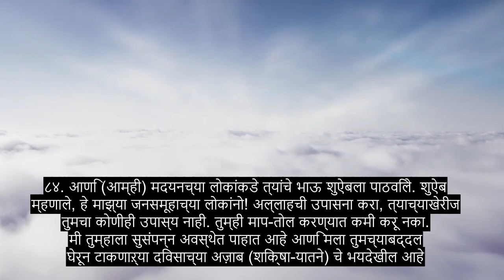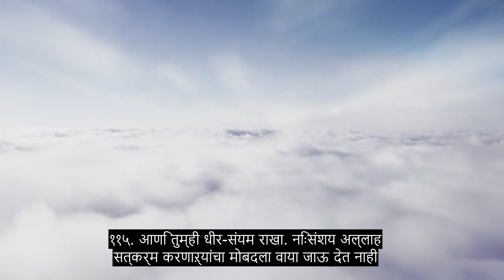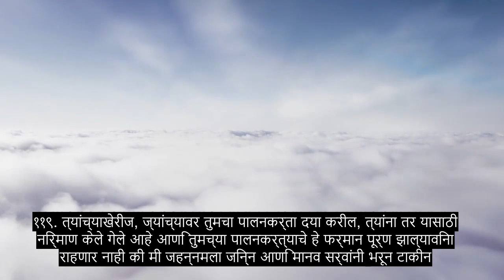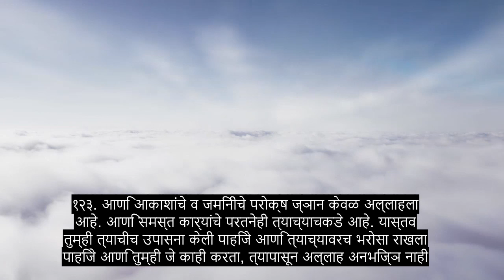11 वा अध्याय, सुंदर कुरान पठण, 90+ भाषा उपशीर्षके